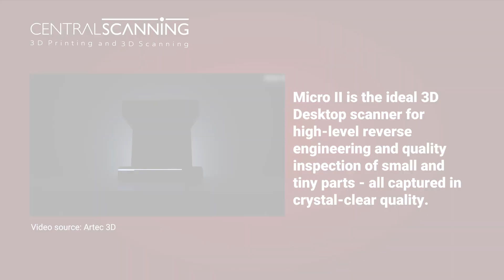Exploring the Artec Micro II: Central Scanning's Precision Powerhouse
Dive into unparalleled precision with the Artec Micro II, Central Scanning's new Artec 3D scanner.

Central Scanning introduces the Artec Micro II, setting a new benchmark in 3D desktop scanning technology. Boasting 3D point accuracy of 5 microns, it's perfect for applications requiring minute detail, including dental science, cultural heritage, and jewellery  design. With its expansive field of view and volume capture of 6,000 cm³, this scanner accommodates a wide range of object sizes with ease.

The Micro II features four high-resolution cameras and leverages advanced algorithms like Smart Scanning Mode to capture intricate details with true-to-life colour fidelity. Operating seamlessly with Windows 10 and 11, the Artec Micro II combines compact design with powerful performance, streamlining your scanning projects with unmatched accuracy and efficiency.

Ready to transform your precision scanning projects? and unlock the full potential of the Artec Micro II at Central Scanning.